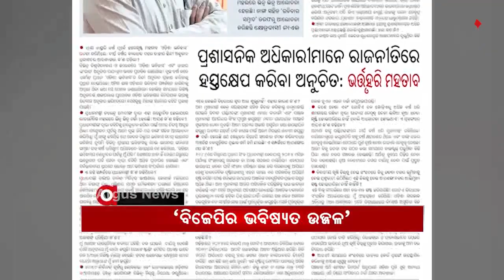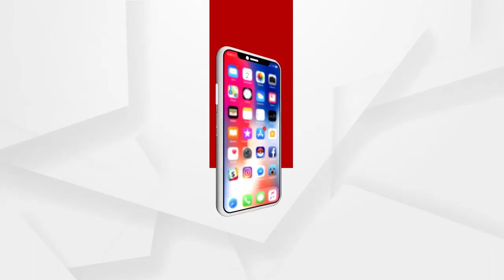Argus Headline 3pm